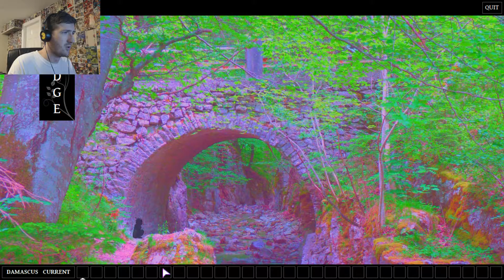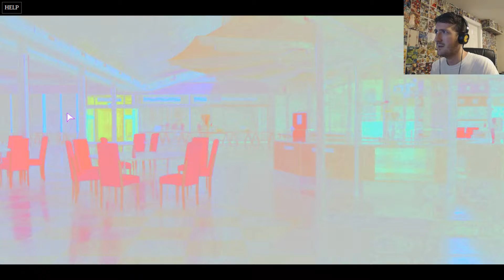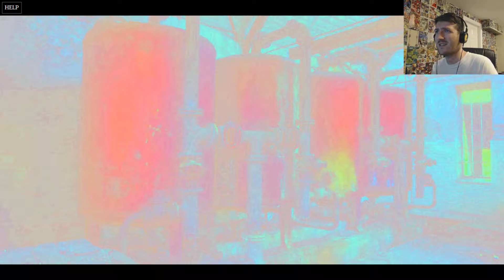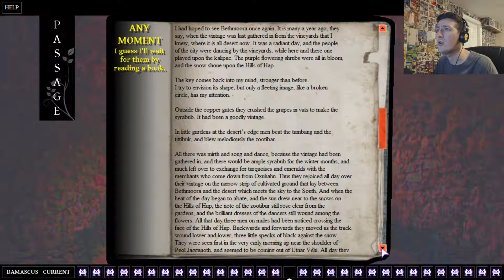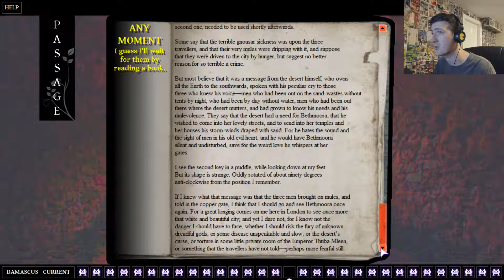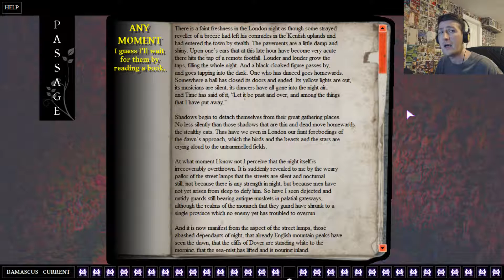MORAL DILEMMAS! - Damascus current Part 1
Choices, choices...